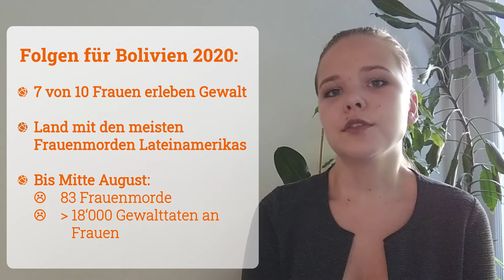Covid-19-Folgen in Bolivien: Kurzbericht Janis Greminger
Comundo-Fachperson und Historikerin Janis Greminger erläutert im Kurzvideo Folgen der Pandemie im Bereich häusliche Gewalt in Bolivien.